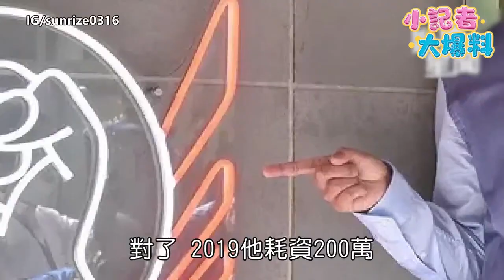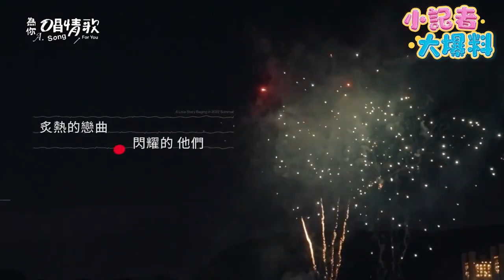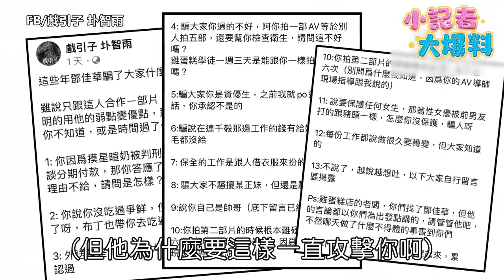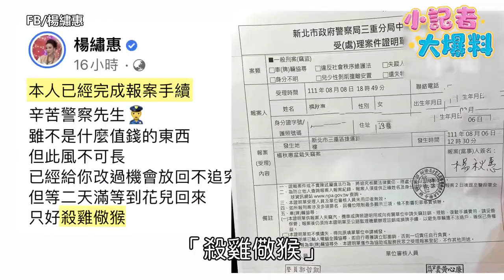《小記者大爆料》郭雪芙分手爆被追討百萬鑽戒！演藝圈分手情侶他最慘 炎亞綸國二初戀給第一次｜娛樂星聞